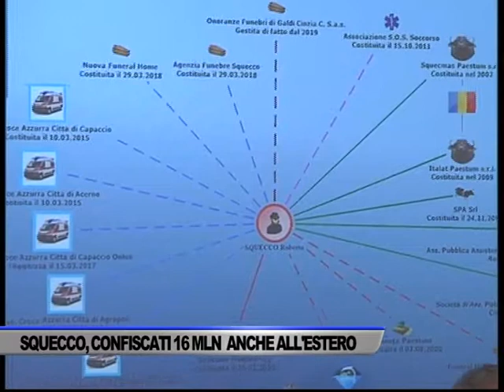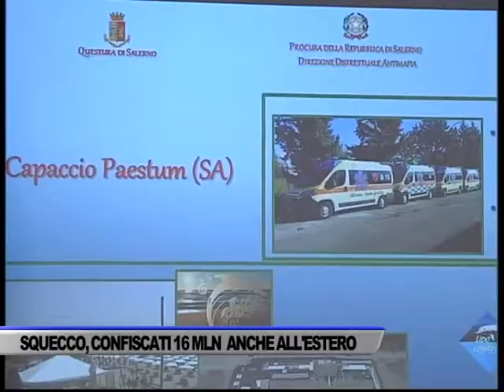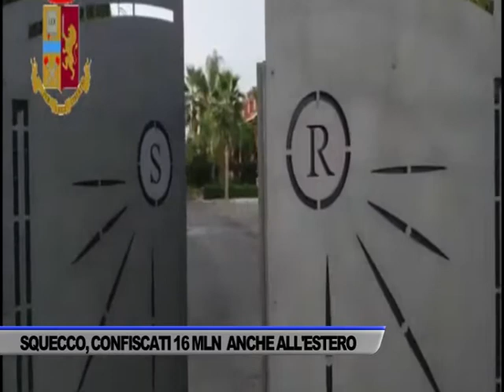MAXI CONFISCA DI BENI E ASSETTI SOCIETARI NEI CONFRONTI DI SQUECCO - SERVIZIO TG DEL 31/08/2021